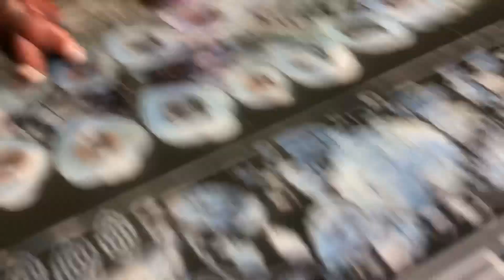LPS among us☠️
Sorry this among us video is so long